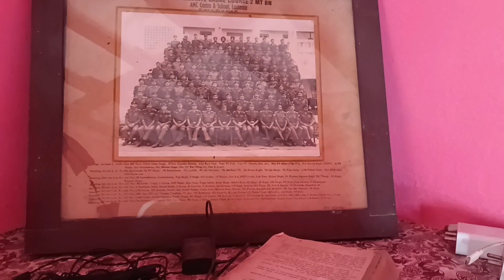How to make a song🎵|| Nainital trip with boy's?? @hukumatmusic new song pistol